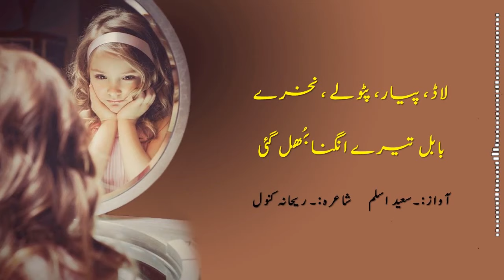Poetry Shishay Sanwain Punjabi Shayari By Saeed Aslam | Whatsapp Status 2019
چُوڑی بھُل گئی کنگنا بُھل گئی
شیشے ساہویں سنگنا بُھل گئی

منگ کے رب توں دھی تے لے لئی
لیکھ کیوں چنگے منگنا بُھل گئی

لاڈ، پیار، پٹولے ، نخرے
بابل تیرے انگنا بُھل گئی

تیرے باجوں رُوپ دی ناگن
تیری قسمے ڈنگنا بُھل گئی

موت ریحانہؔ ساہ تے کھو لئے
سُولی اُتے ٹنگنا بُھل گئی